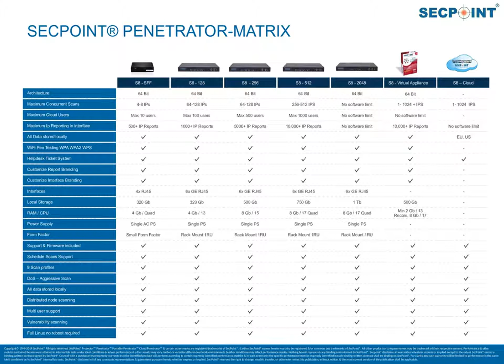SecPoint Penetrator Matrix Audio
and look us up on Facebook, Twitter, and Instagram.